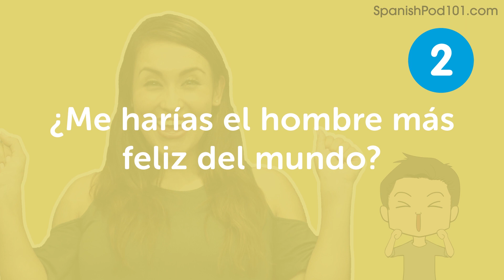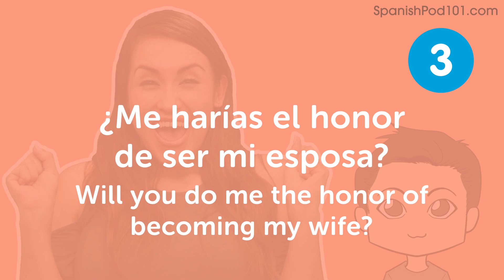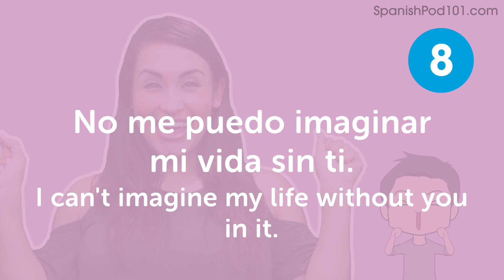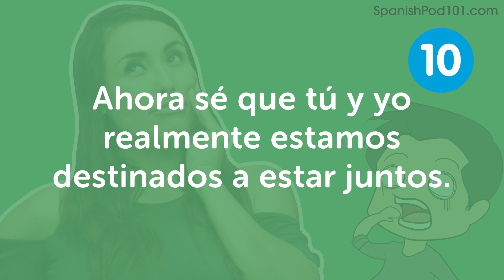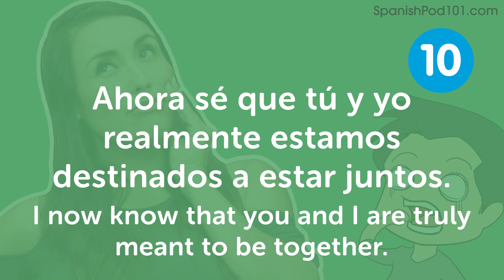Top 10 Marriage Proposal Lines in Mexican Spanish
Save 20% on FULL Access to SpanishPod101 with your YOUTUBE coupon for All subscriptions